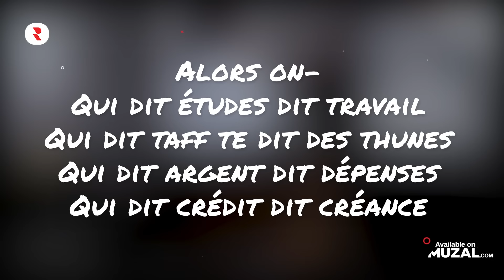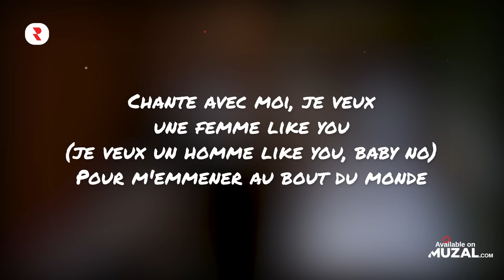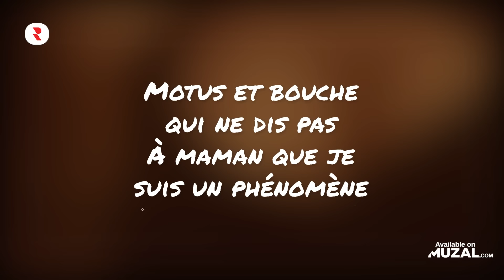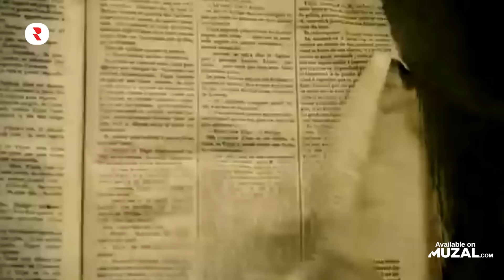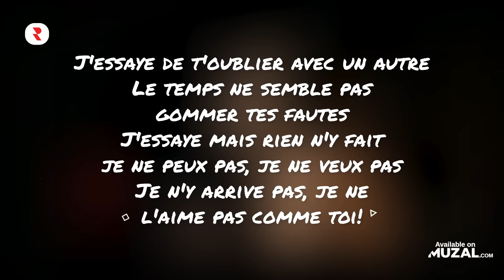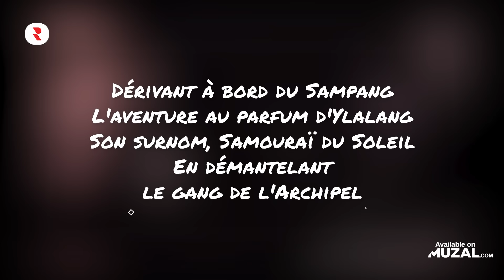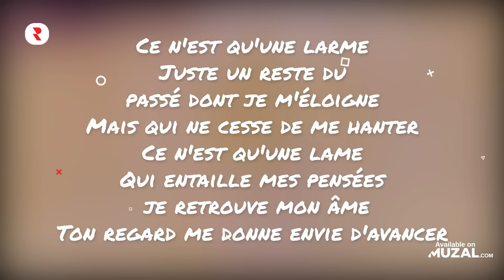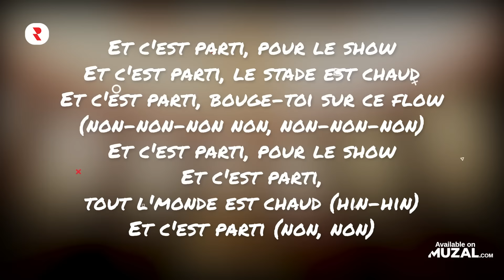Chanson Annee 2000 🔥 Meilleurs Musique Année 2000 Francaise 🔥 Tube des Années 2000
🔴 YouTube Playlist - Regardez les vidéoclips complets ici 👀
✅ Spotify Playlist - Diffusez les pistes complètes ici 🎧

meilleurs musique
chanson annee 2000 francaise
meilleurs musique année 2000 francaise
chanson annee 2000 francaise tube
tube des années 2000
musique année 2000
chanson annee 2000
musique francaise année 2000
meilleurs musique année 2000
musique année 2000 mix
musique année 2000 francaise